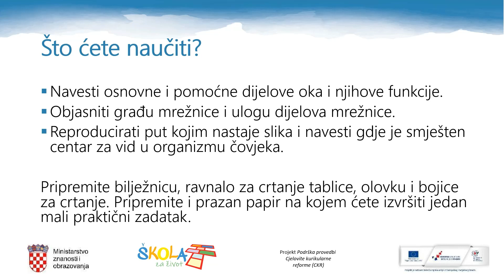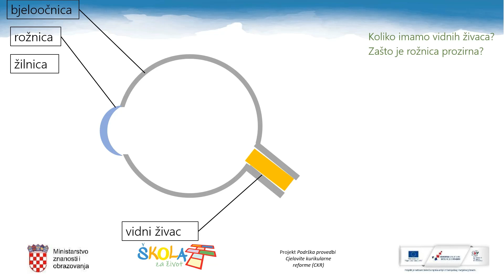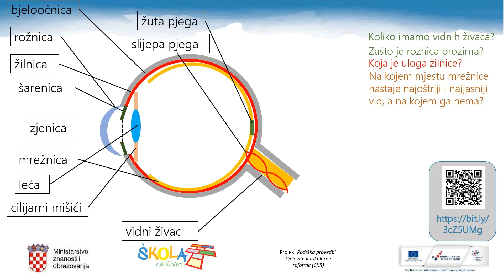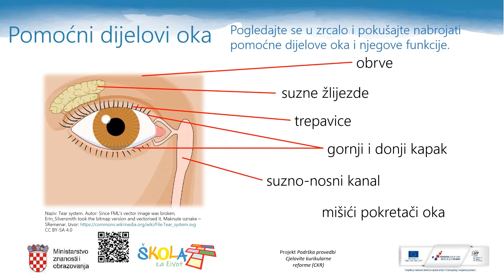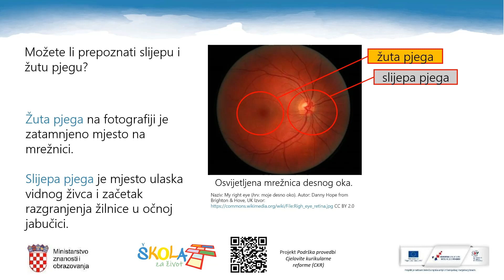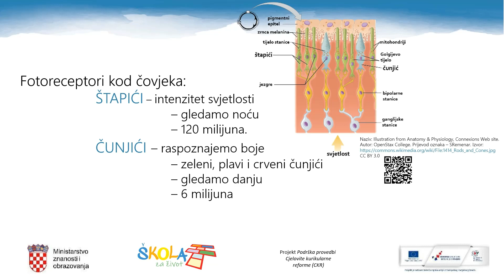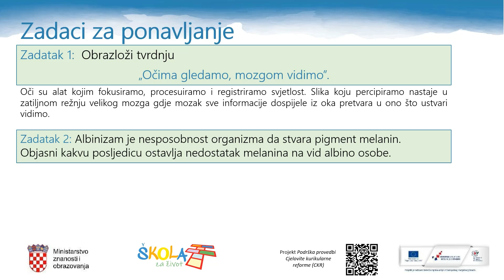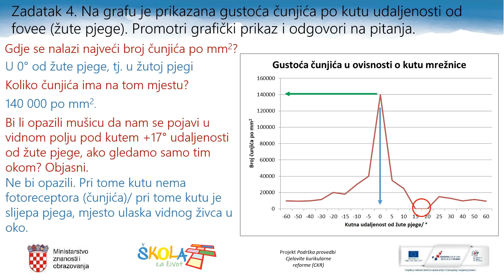Biologija 3.r. SŠ - Osjetilo vida (2)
Autor: Dino De Bona